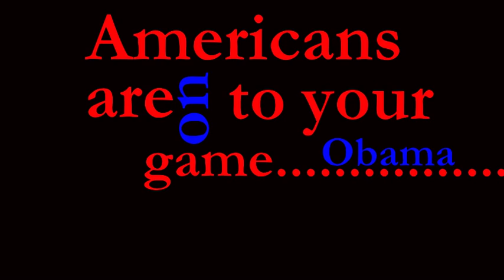Americans on to U